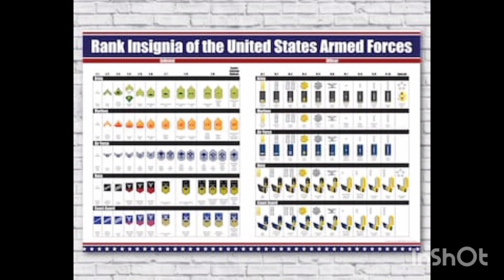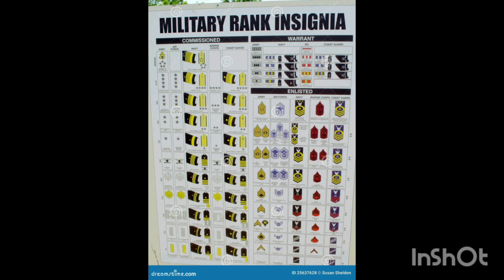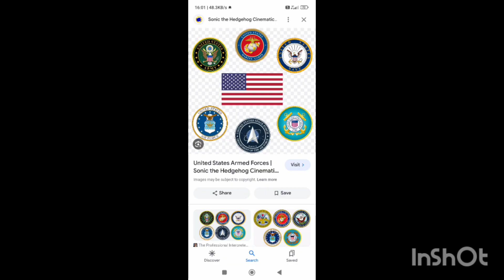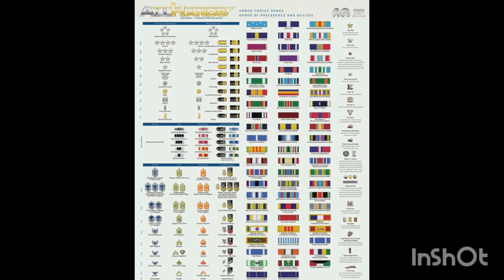United States Armed Forces Part -1